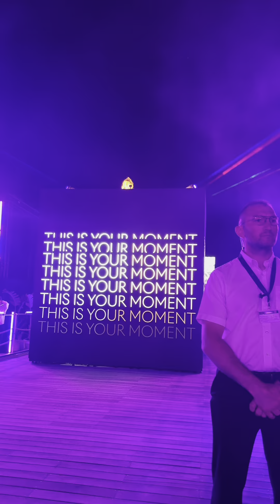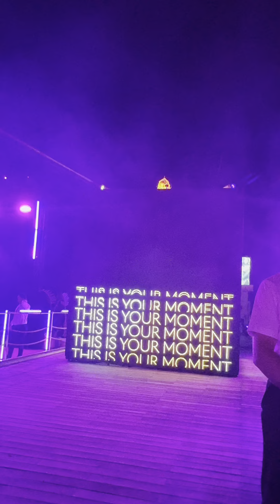Lions Cannes 2024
Lions Cannes 2024 closing party